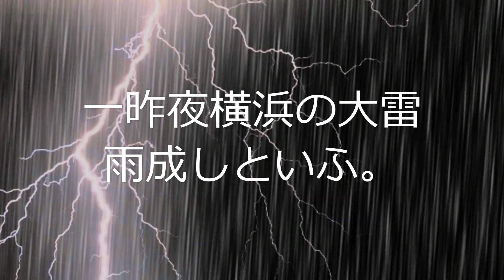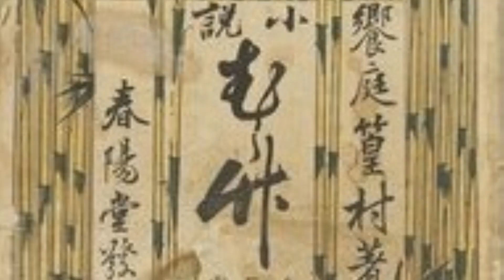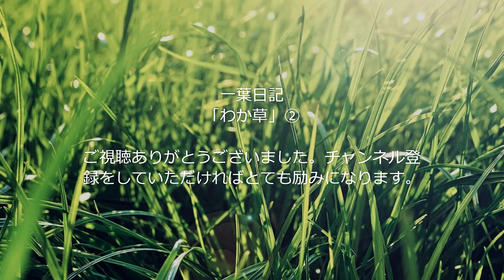一葉日記「わか草」②